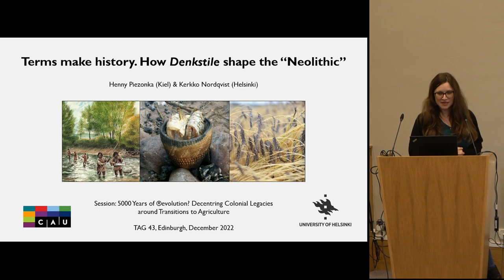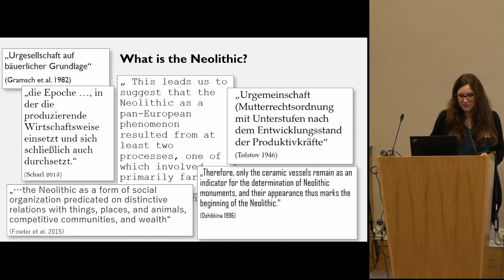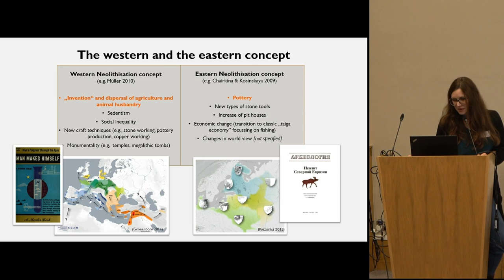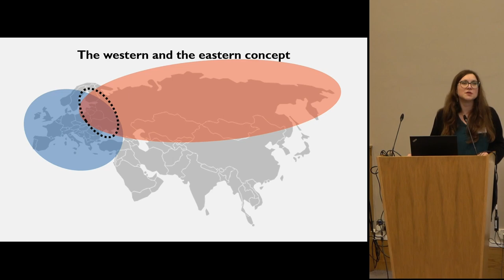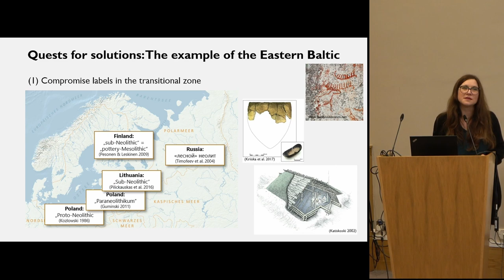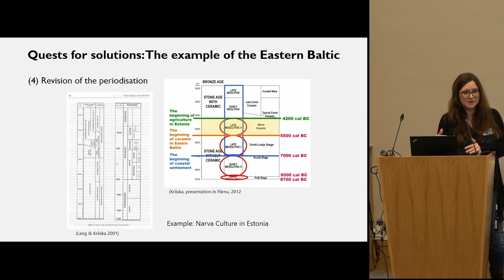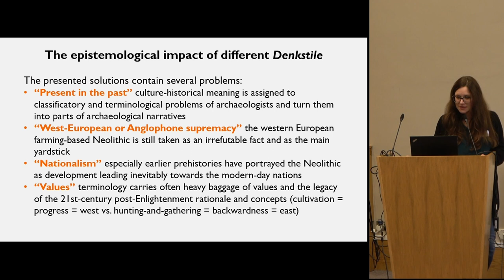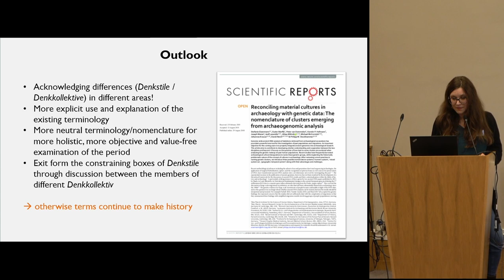Terms make history. How Denkstile shape the “Neolithic”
Kerkko Nordqvist (University of Helsinki) & Henny Piezonka (Christian-Albrechts University of Kiel)

In Eurasian Stone Age archaeology, two fundamentally different understandings prevail as to
what the term “Neolithic” means. In most parts of Europe and the Near East, the main
characteristic is the transition from a foraging to a producing economy. In Russia, further parts
of the former Soviet Union and neighbouring regions, on the other hand, the main criterion for
the beginning of the “Neolithic” is the onset of ceramic vessel production, and hence, huntergatherer groups with pottery make up the majority of “Neolithic” communities. Various
attempts have been made to address this terminological discrepancy between “Eastern” and
“Western” archaeological schools. Concentrating geographically in the intermediate area
between the two poles (e.g., Poland, Finland, the Baltic States), these can be grouped into four
categories: 1) Application of compromise labels such as “Sub-Neolithic”, “aquatic Neolithic”,
“ceramic Mesolithic”, 2) Search for early evidence of farming to prove a “true”, agricultural
Neolithic, 3) Postulation of two Neolithic processes, an agricultural and a non-agricultural, and
4) Revision of periodization terminology, generally from the Eastern towards the Western
understanding of the term. Just like the two main concepts, all of these compromise attempts
are epistemologically problematic as they are rooted in the specific “Denkstile” (sensu L.
Fleck) of the academic schools involved, their historical backgrounds and contemporary
political embeddedness. In our talk, we will show how these approaches go far beyond the
problem of terminology, and how the term “Neolithic”, actually, has in this respect become an
agent itself in shaping scientific agendas, influencing the formulation of research questions and
designs, and pre-conditioning the answers and interpretations.